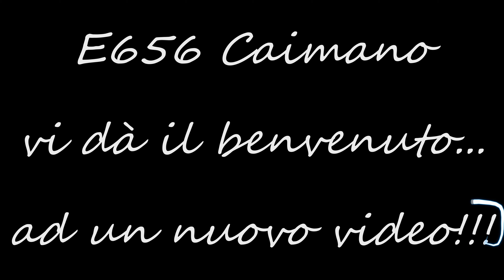Train Simulator 2022 #5 - Konstanz to Villingen - DB BR 189 - Containers to Singen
Buona Visione!!!
Gameplay del giorno 25 marzo 2023.
Software Editing Video: DaVinci Resolve 17